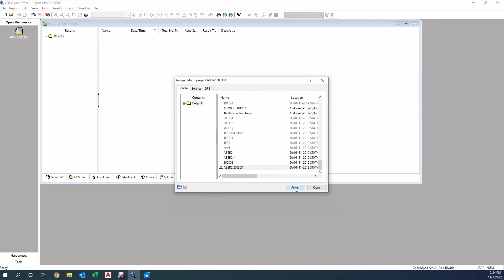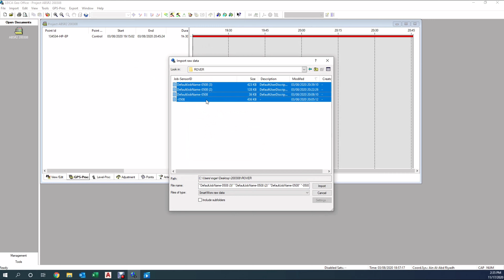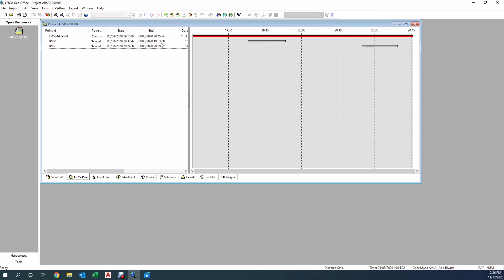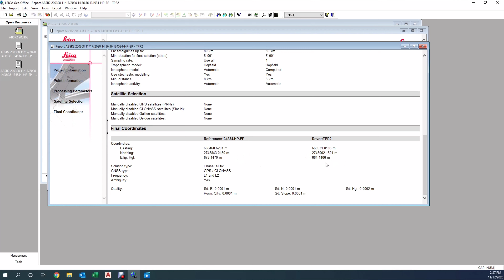HOW TO PROCESS GPS RAW DATA BY USING LEICA GEO OFFICE 8.4